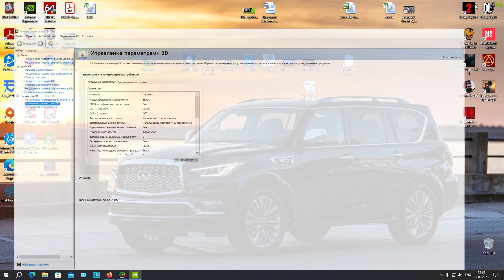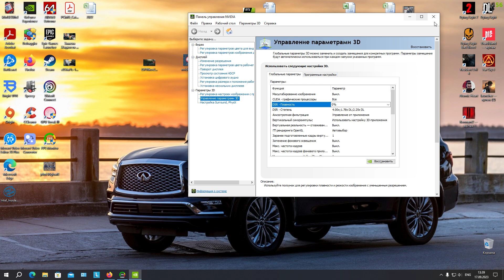Remnant 2 Настройка графики. Супер четкая картинка.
Всем привет , с вами Камаз. В этом видео я показываю настройки графики для игры Remnant 2. Если вы обладаете средними компьютерами как и я эти  настройки оптимизации Ремнант 2 дадут стабильный высокий ФПС в 60 кадров и выше , так же в видео показаны настройки для более слабых систем и более сильных . Видео может не передать изменения в графике , но если вы примените их в игре вы просто удивитесь.